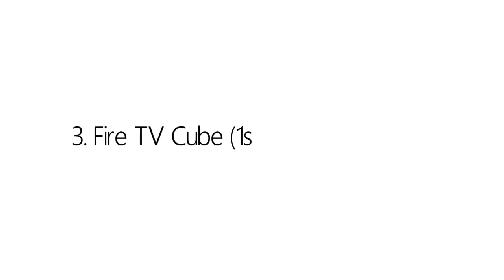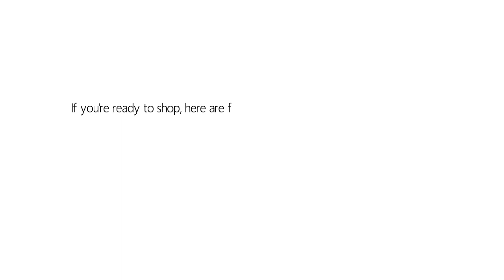Top 5 Best Android TV Box 2020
5. Fire TV Stick 4K with Alexa Voice Remote

4. NVIDIA SHIELD TV Gaming Edition

3. Fire TV Cube (1st Gen), hands-free

2. Android 9.0 TV Box, Pendoo X6 PRO Android TV Box

1. Android 9.0 TV Box 4GB RAM 64GB ROM